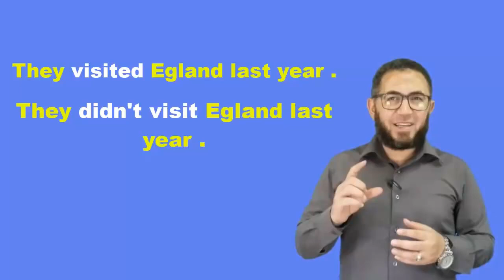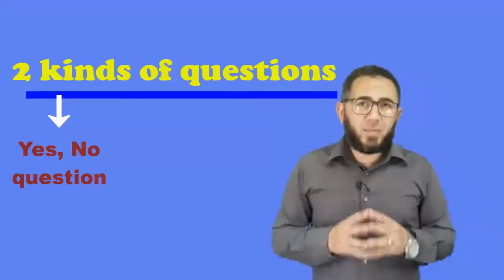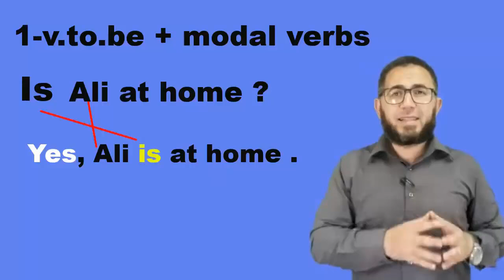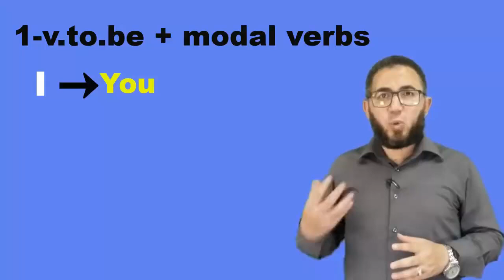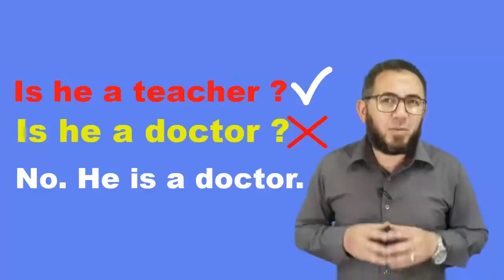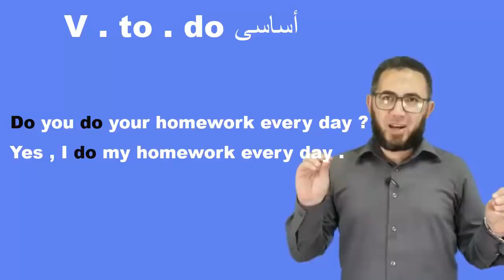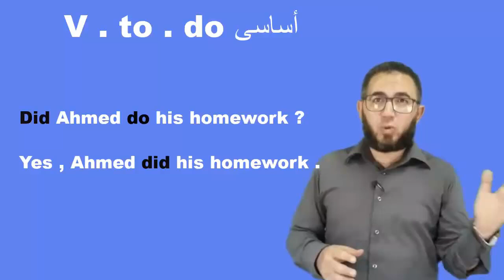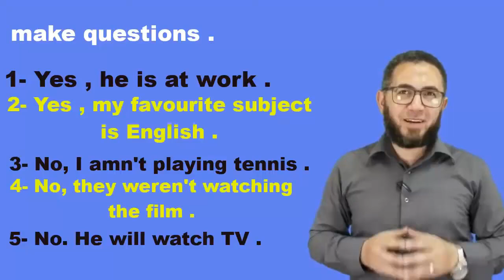حل وشرح تدريبات الأول الاعدادى انجليزى 2025 كيفية تكوين السؤال فى المحادثة